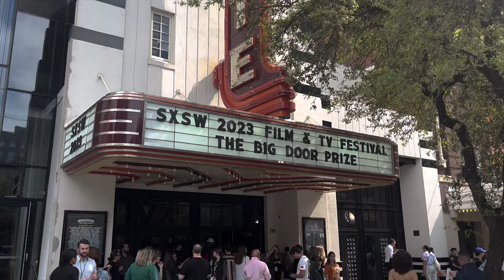The Big Door Prize: Season 1 (2023) SWSX B-ROLL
Based on M.O. Walsh’s novel of the same name, “The Big Door Prize” tells the story of a small town that is forever changed when a mysterious machine appears in the general store, promising to reveal each resident’s true life potential. Dusty Hubbard (O’Dowd), a seemingly content, cheerful family man and high school teacher, watches everyone around him reevaluate their life choices and ambitions — based on the machine’s printouts — and is forced to question whether he is truly as happy as he once thought. While he remains skeptical of the machine, his wife, Cass (Dennis), indulges in the dream that there’s something bigger out there for her. Like many of Deerfield's residents, the couple has lived a relatively safe, uncomplicated life, until the arrival of the Morpho machine. However, all of that is about to change when the community is forced to reconcile with their unfulfilled achievements in pursuit of a better future.

Genres: Comedy
Starring: Chris O’Dowd, Gabrielle Dennis, Ally Maki, Josh Segarra, Damon Gupton, Crystal Fox, Djouliet Amara and Sammy Fourlas
Directed By Anu Valia, Molly McGlynn, Todd Biermann, Jenée LaMarque and Declan Lowney
Executive Produced By David West Read, David Ellison, Dana Goldberg, Miky Lee, Young Kyu Kim, Hyun Park, Bill Bost and Sarah Walker

Release: 03/29/2023

©Apple TV+